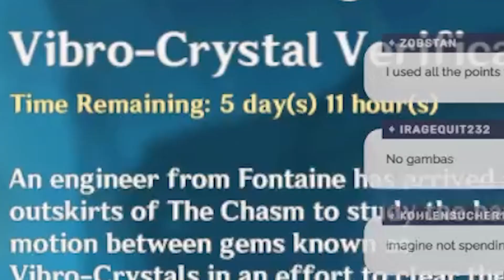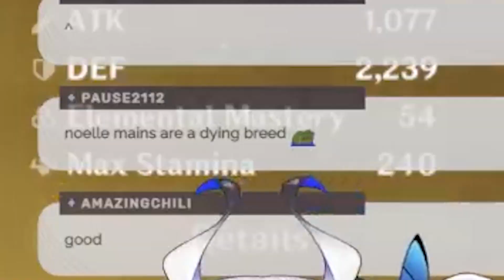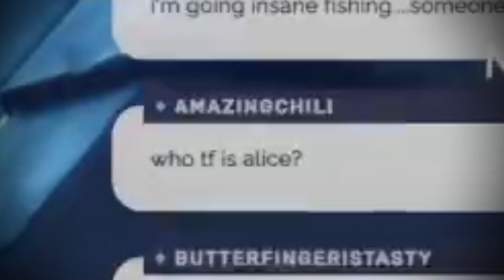Noelle appreciation station || Genshin Impact Stream Highlights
stream highlights from Noelle's birthday a while back!!
bury me with my noelle merch (until alice comes out tehe)

~plus Youtube livestreams once a week~